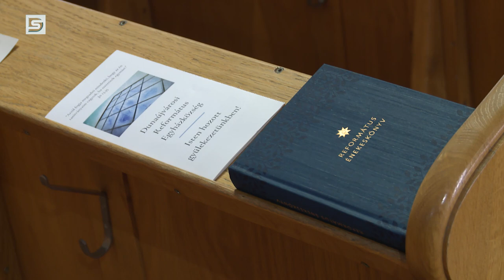DSTV | 2022. január 18. Napi1 - IMAHÉT DUNAÚJVÁROSBAN IS